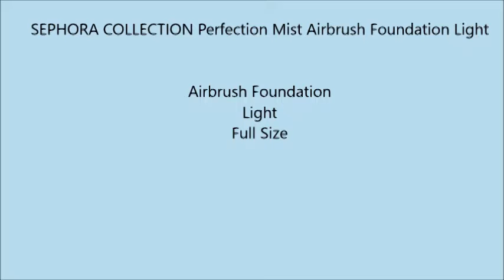SEPHORA COLLECTION Perfection Mist Airbrush Foundation Light